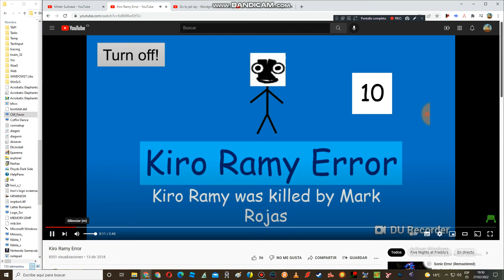Nikita's 3rd Logo Screensaver is here!